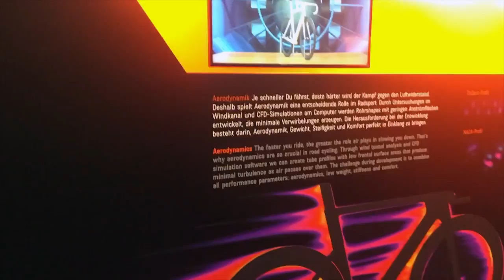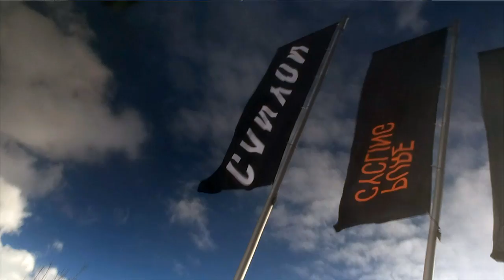Aero testing the Canyon Speedmax CF SLX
One of the key things I did while on my end of season break was to visit Canyon and also test all my equipment for the next season. Below is some commentary, please read if you are interested in what we were actually doing:

Canyon visit
Canyon is very rad. We toured the massive show room and had the history of the Canyon company explained. The trailer you see is the original trailer where the business started as a small pop up bike shop.

Aero testing
I am lucky to have at my disposal the best experts in the world and also the best equipment. Key thing I learned was that each piece of equipment or position change is individual for the rider. The aero test involves doing a series of 'runs' around the velodrome that take approximately 8 laps. Certain parameters are measured each time. Initially a baseline is taken which will be your current set up and equipment. After this, just like an experiment, one thing is changed at a time. The gear and position are then test each run until the set up is optimised.

The key reason why this type of testing is better is that it is in a real world scenario rather than the wind tunnel where the you can be encouraged into a more aero position that may be impossible to hold on the road. Example being if you look at me on the trainer in the video I am super low however, this position is not possible for me when riding in practicality. I strongly recommend testing this way.

Massive thanks to everyone who got the gear to me on time to test. My gear used:

Bike: Canyon Speedmax CF SLX
Wheels: Zipp 808 NSW
Running gear: SRAM Red e-tap
Power meter: Quarq
Bike head unit: SRM
Tester: Alex Bauer